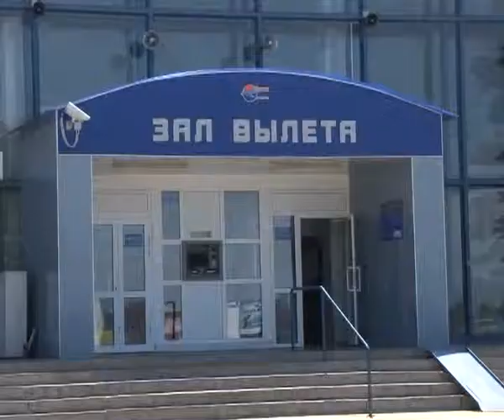Неожиданное приземление самолета в Аэропорту Анапы